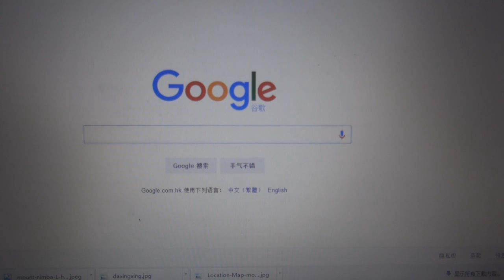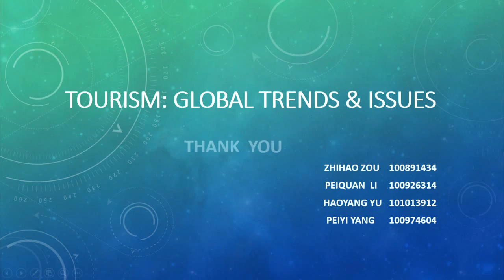mount nimba-george brown college hotel management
The assignment of tourism: global trends and issues.
It is all about mount nimba.